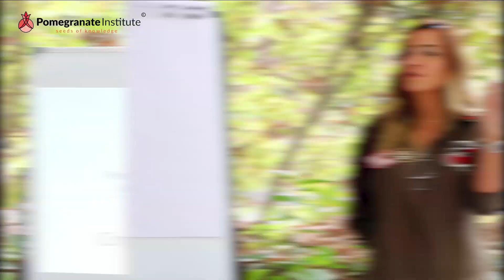YSL Crystal Clear Workshop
A big & loud round of applause to the Saint Laurent team for completing the Crystal Clear Workshop 👏🏼 Companies that invest in their employees are the most successful companies that you can find!